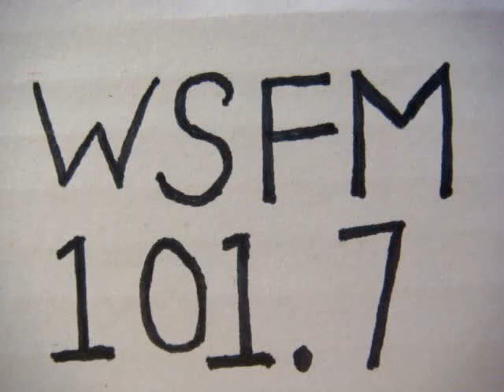No 1511 Your song with Richard Mercer. 11 March 2015